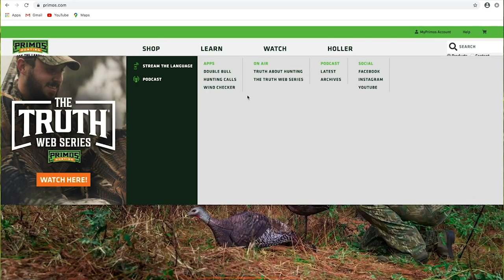The TRUTH Web Series Episode-6- Mississippi Longbeard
Nobody said killing a longbeard in Mississippi was easy! Lake and Jordan have been hunting hard for the last week, and have had their fair share of close calls! When Lake’s behind the gun, a few misses are almost guaranteed. On day 3 the boys are still grinding and after hearing one fade away from their roosting spot, Lake and Jordan spring into action! Lake first tries to strike the gobbler they heard with his Rare Breed Slate but it wasn’t carrying far enough for the bird to hear, so Jordan breaks out the go to gobbler getter! Sure enough the Tall Timber Gabriel Box Call gets him to take the bait. They rush into position, and get a photoform hen in the middle of the crossing, anticipating the longbeard to be right on top of them in no time. Lake switches over to his mouth call, and sure enough, a bird pops up over the hill coming right down the gun barrel. The old bird has the high ground, and sits up there strutting for 30 minutes, waiting for the hen he heard to come his way. Just in the nick of time, a hen starts yelping and cutting right behind Lake and Jordan, and nothing beats a live bird doing the talking for you! He breaks strut and makes his way down the road, right into a 2 oz load off TSS!